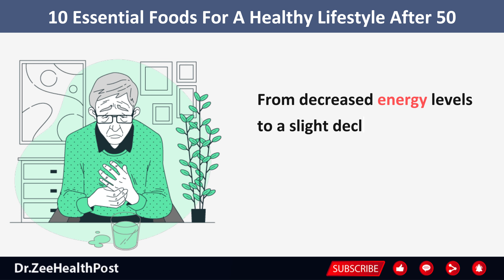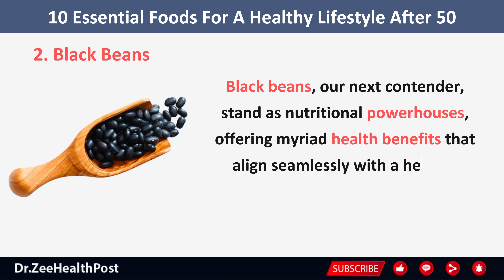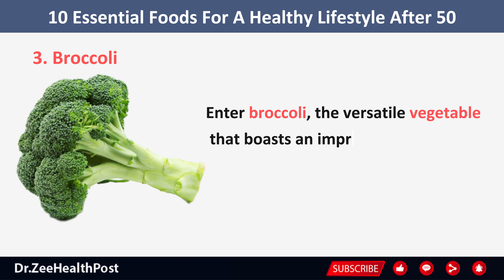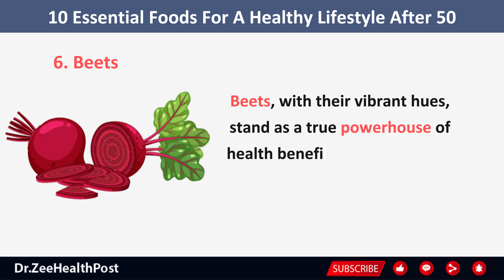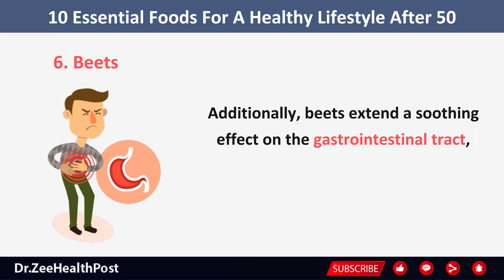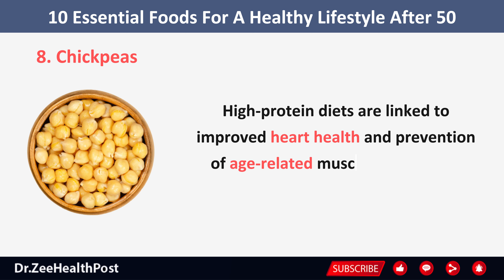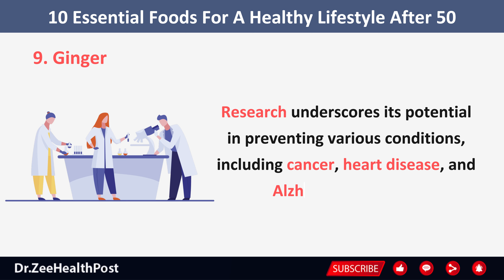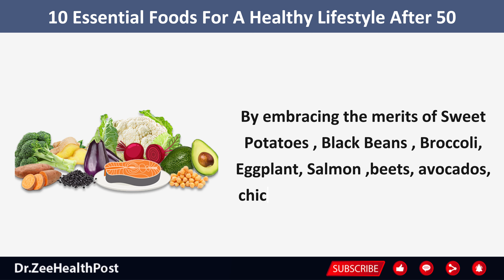Top 10 Anti Ageing Foods After Age 50 | How To Look Younger Than Your Age Naturally?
As we age, our bodies undergo various changes that can impact our overall well-being. If you fall into the 50 and beyond age group, you may have already noticed certain shifts in your body. From decreased energy levels to a slight decline in cognitive sharpness, these changes are not uncommon. Additionally, you might find that your body takes longer to recover from injuries or that old injuries are resurfacing. These signals from your body are clear indicators that it's time to consider making some dietary adjustments.
Embracing a healthy eating regimen can play a pivotal role in significantly enhancing your quality of life and restoring your vitality. Beyond that, it can also help mitigate the risk of prevalent age-related ailments, such as heart disease and diabetes. But what exactly does a wholesome diet entail for individuals over 50? How can you determine which foods are genuinely beneficial for your well-being? Fear not, as we are here to provide you with the guidance you need.
In this Video, we will delve into 10 foods that promote excellent health for those aged 50 and beyond. However, our aim is not to simply recommend an increase in fruit and vegetable consumption. Instead, we offer a comprehensive list of foods that can aid in maintaining a youthful body and mind as you navigate life after turning 50. Let's begin by exploring the incredible benefits of sweet potatoes, which claim the top spot on our list. You must eat these 10 natural foods if you are over 50.